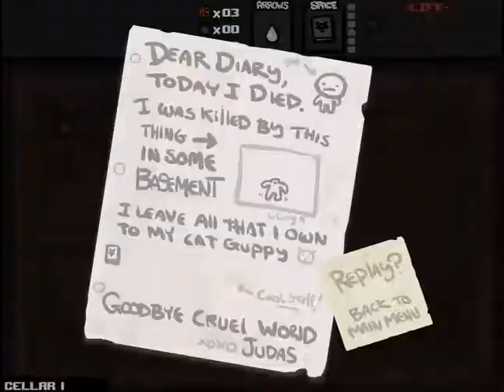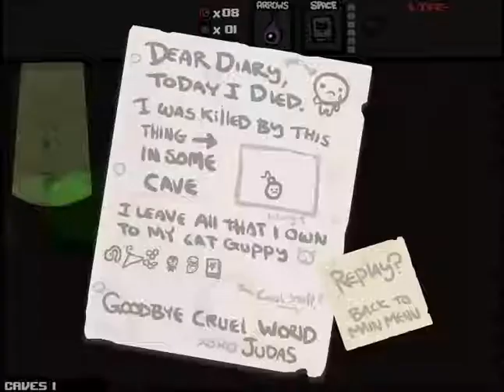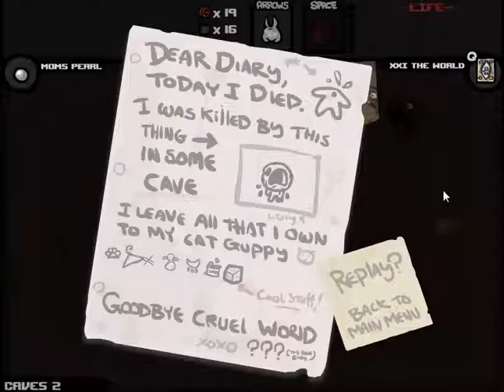Let's Play: The Binding of Isaac Episode 4 (Massacre)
Hello and welcome back to the Binding of Issac! Today we go for an interesting run or two that prove to be a challenge. Finally fixed the audio issues I was having but a little bit of tweaking may be needed. It should be much easier to hear my voice however. Like I said before these problems will be fixed one at a time. Anyways, enjoy the video!

Also a special thanks to Selina for all the artwork and contributions she has made to the channel, I will link her deviantart page in the future so you can check out her amazing works!